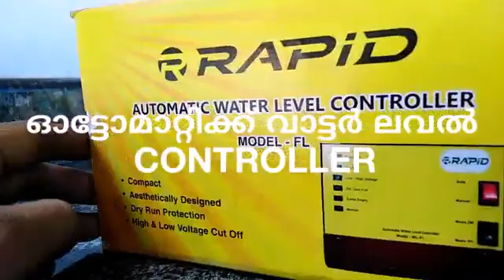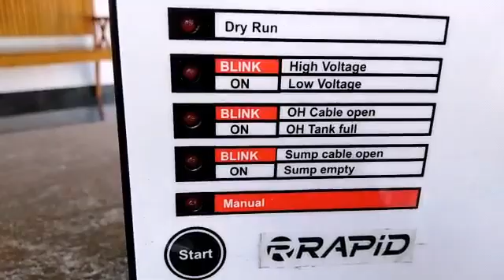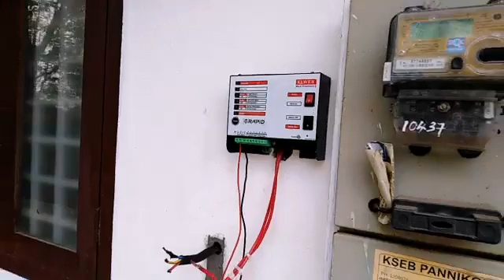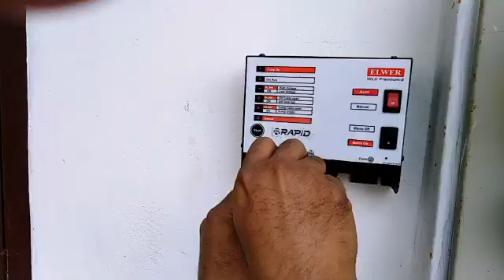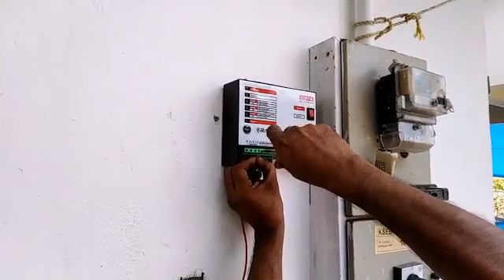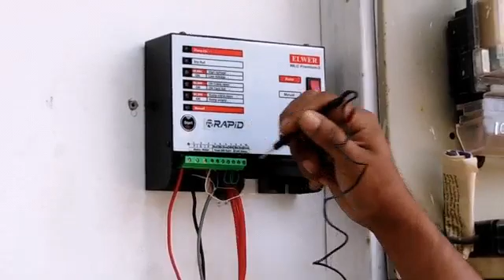HOW TO INSTALL AUTOMATIC WATER LEVEL CONTROLLER